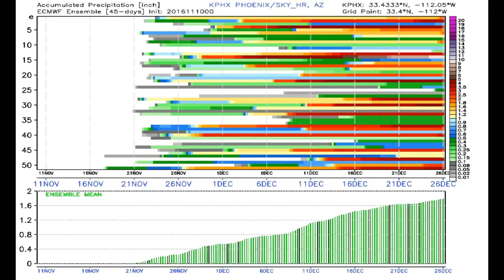November 11, 2016 Phoenix, Arizona Weather Discussion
Very pleasant conditions today and tomorrow before another warming trend takes shape by early next week.  Cooler temperatures are headed our way though!